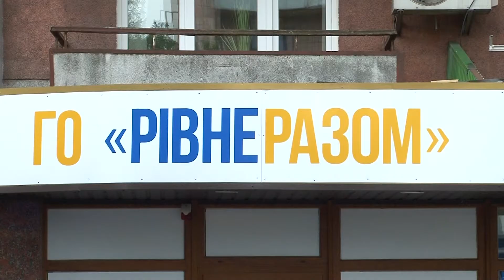До громадської приймальні «Рівне Разом» вже звернулися більше 1000 рівнян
Більше тисячі рівнян за менше ніж місяць роботи громадської приймальні ГО «Рівне Разом» звернулися за допомогою до фахівців організації та Віктора ШАКИРЗЯНА. Чого найбільше потребують мешканці Рівного, та як працюється консультантам, дивіться у сюжеті.